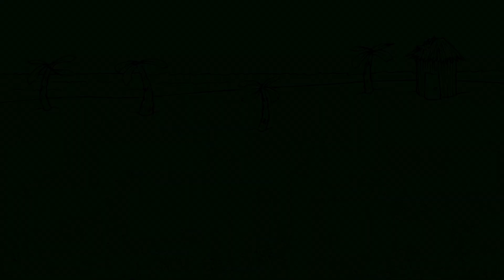Bacalao - Bungalao (teaser)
BUNGALAO | new album on bandcamp
For those who haven't enough time to listen to the whole new album on bandcamp, check out the teaser mix on soundcloud